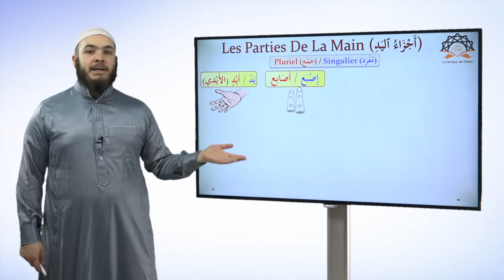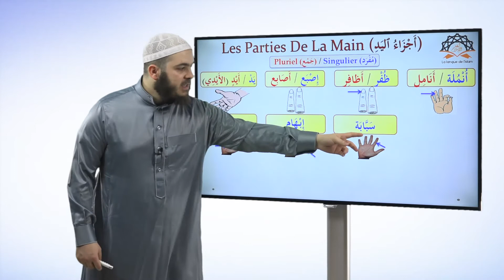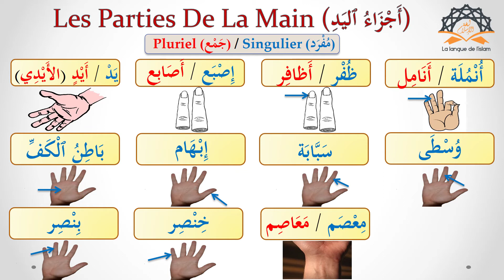Les Parties De La Main En Arabe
Dans cette vidéo, nous évoquerons les différentes parties de la main, le nom de chaque doigt, etc.

🎥 Ma dernière vidéo : " Les Histoires Des Prophètes [Texte N°10] "